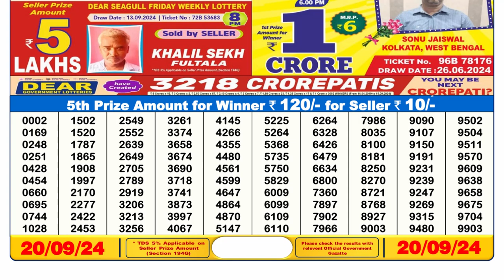DEAR 6pm Lottery Result 20.09.2024 | Watch today's Winning Numbers